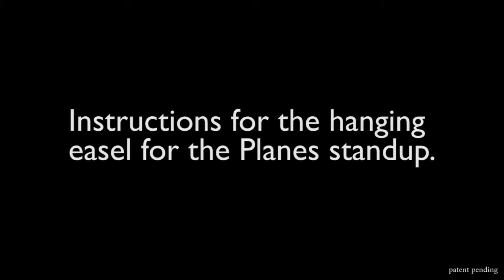Hanging Easel and Wall Mount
Video instructions on how to setup the hanging easel and wall mount for our planes standups.